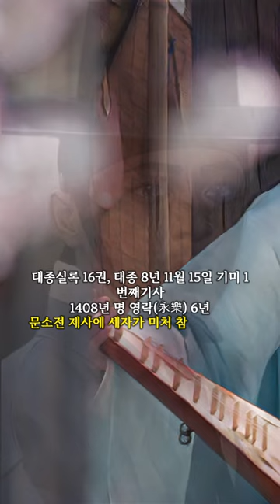[조선간통실록] 양녕의 제사 불참으로 과거 동생의 간통사건까지 들먹이며 파직당하는 손윤조